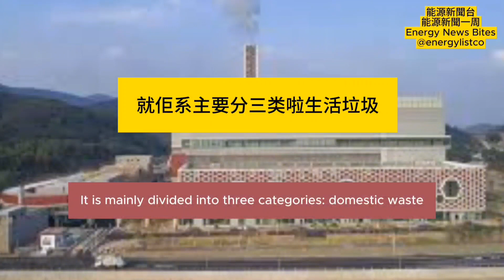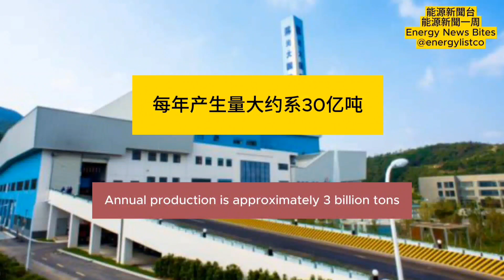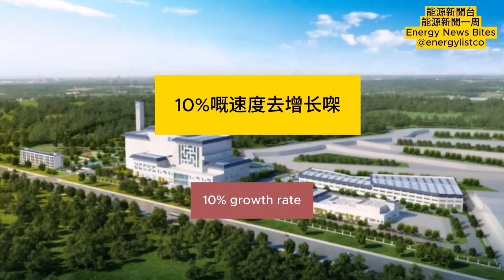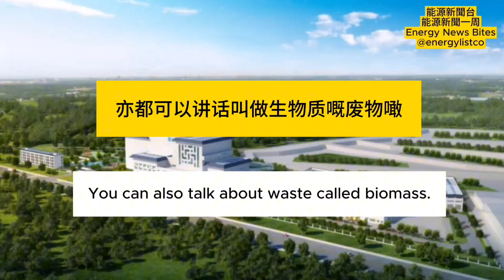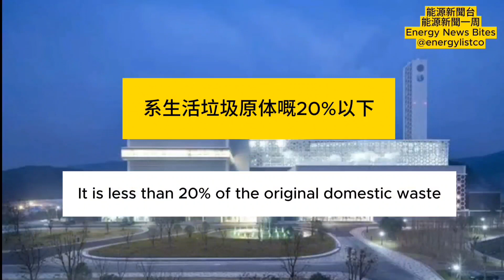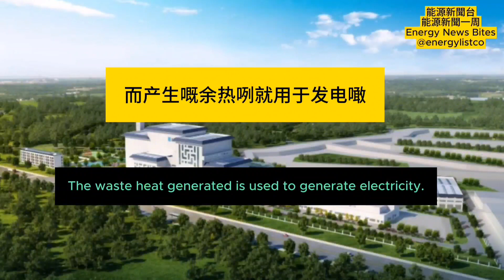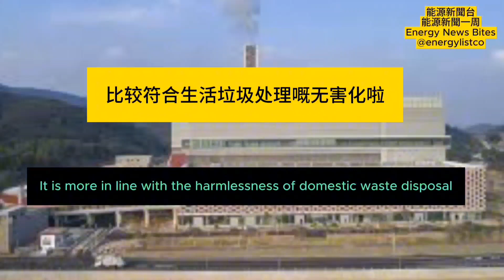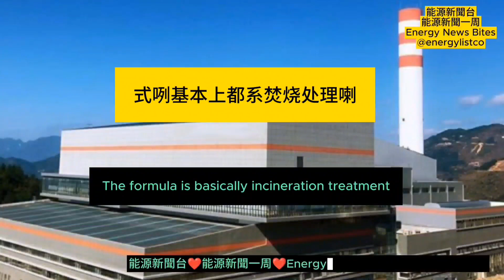能源新聞一周。2023/12/27。垃圾焚燒發电，第一集。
什麼是垃圾？  00:08

中國統計數字。01:19

處理垃圾的3種辦法。 03:17

垃圾焚燒發電的5大優點。 06:39

參考資料來源:

垃圾焚燒發電簡介

2021/03/21